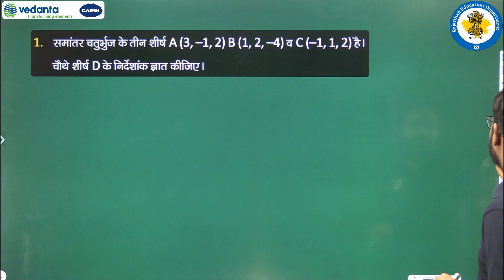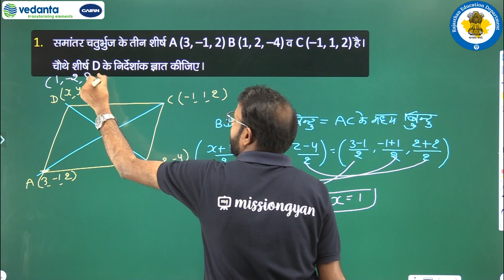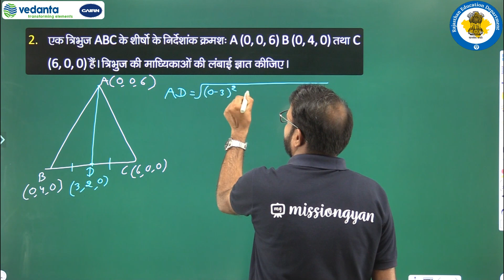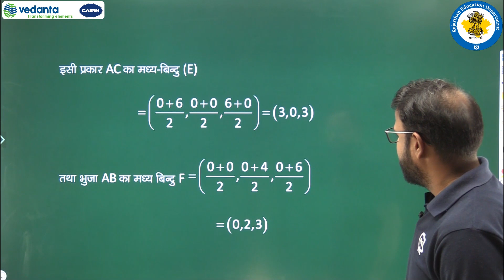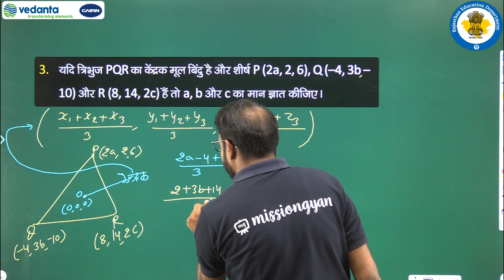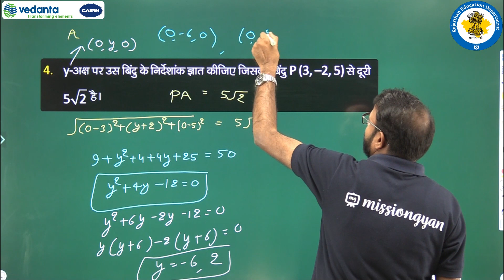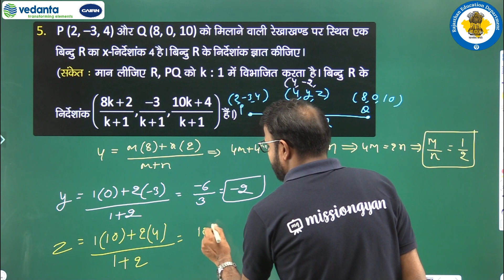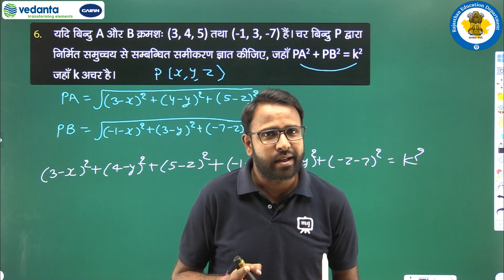RBSE | Class -11 | Math | गणित | त्रिविमीय ज्यामिति का परिचय |भाग - 7